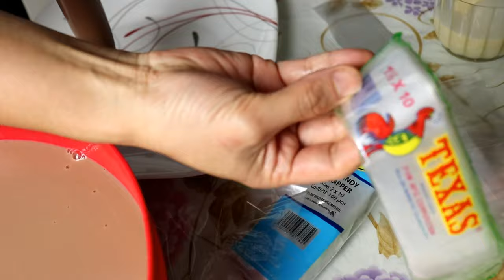Milo Ice candy with Costing (Pang Negosyo)murang puhunan malaking tutubuin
1 cup Milo powder- P 28.00
1 cup cornstarch/cassava flour-P5.00
1/2 can condensed milk-P17.00
1/2 cup white sugar-P5.00
1/4 cup powdered milk-P10.00
ice candy wrapper 2x10size(44 pcs.)_P5.00
3 liters(12 cups) water           _______________

TOTAL YIELD: 44 pcs.